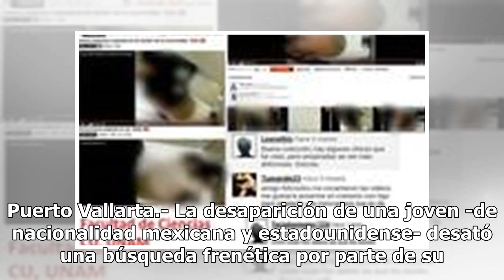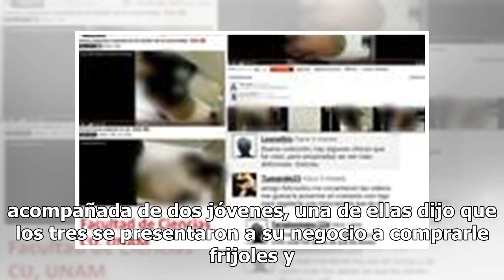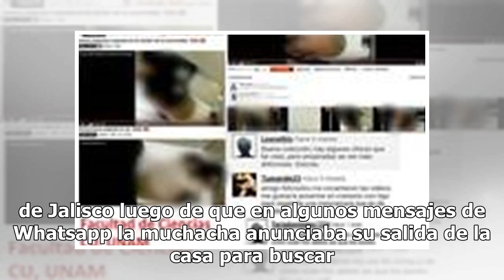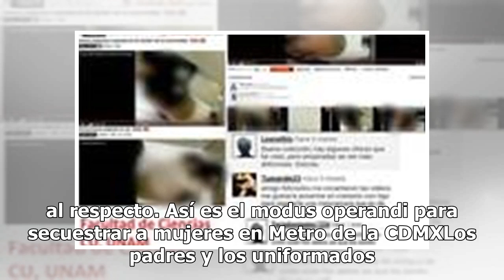Rescata a su hija y descubre red de trata de personas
Puerto Vallarta.- La desaparición de una joven -de nacionalidad mexicana y estadounidense- desató una búsqueda frenética por parte de su padre hasta encontrarla. El asunto inicialmente se manejó como un caso de trata de personas, sin embargo, la Fiscalía de Jalisco estableció que la finca donde se e...